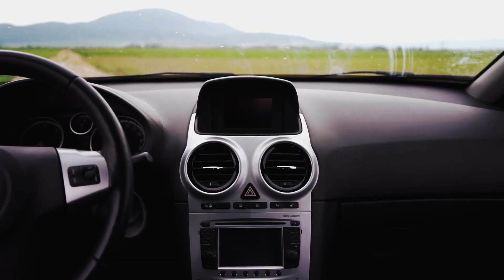A Simple Car Commercial | Opel Corsa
I made a quick car commercial for a nice Opel Corsa. Enjoy!